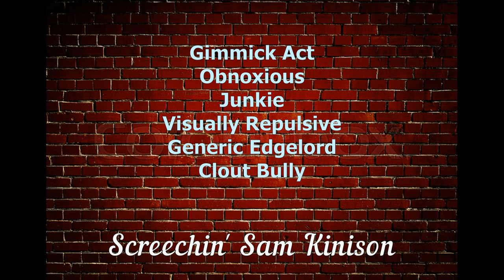10 Worst Comedians: #9 Sam Kinison Screeched!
Sam Kinison clocks in a #9 on the Worst Comedians Ever. Utterly bewildering how this single-gimmick performance art, screeched by a visually and entirely revolting human ever attained such credibility, fame and riches.
From a review:
The inexplicable popularity of alleged comedian Sam Kinison is one of the world's more puzzling curiosities.
Here's an incredibly obnoxious, unappealing antagonist who has found a way to rake in millions simply by screaming venomous insults. Then there's the matter of his lovely prose. F-this, F-that. The guy can't get through a sentence without it.
But all the obscenity, all the mean misdirected anger, (wheelchair jokes, one-liners about breasts, AIDS, etc.) isn't half as bad as Sam...The Singer.
Yes, Sam sings. At least he thinks he can. He fancies himself a heavy metal star. Heavy, yes. Metal star? ...

He needed his artificial chemical crutches to deal with his thoughts and emotions which were almost exclusively obnoxious, horrible and probably guilt-ridden from the evil things he had done.

Anyway, Sam Kinison sucked and was stupid and dumb too.